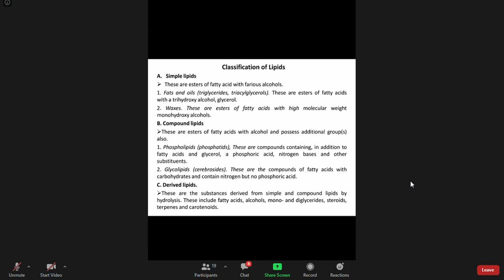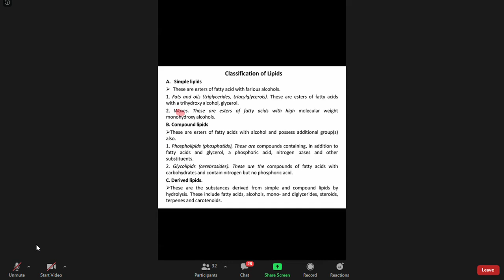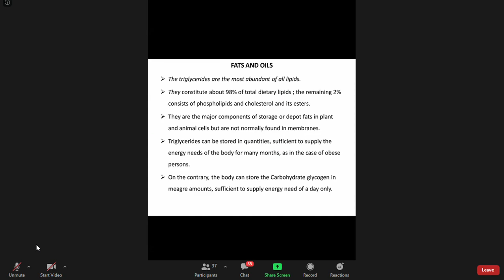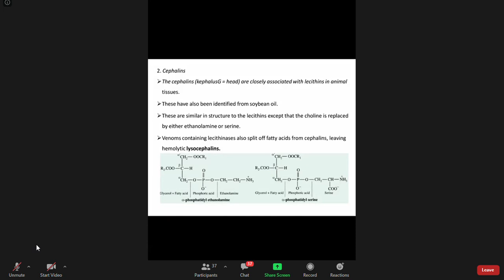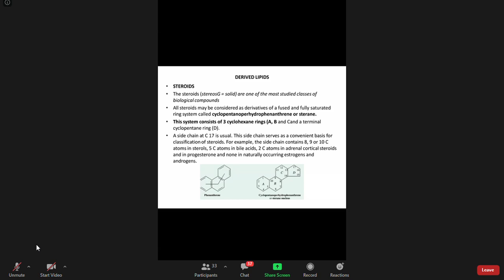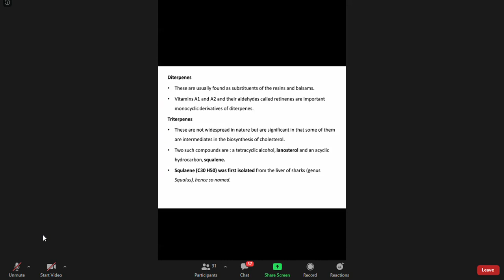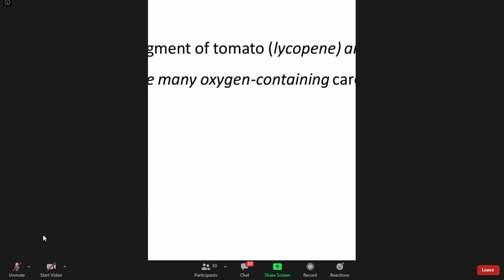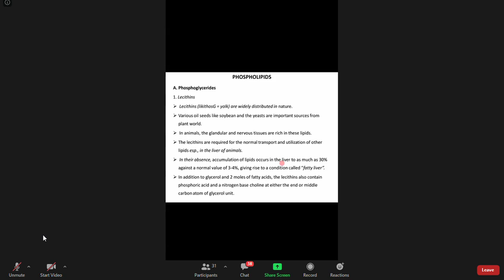Biochemistry Shajedul sir class part- 6 (Lipid)(26. 08. 20)